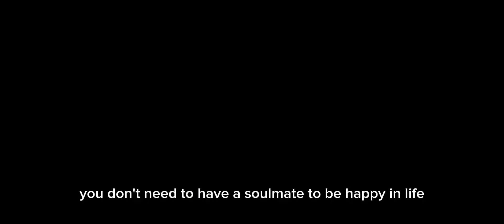BM Gets Real about His Soulmate 💞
From Get Real Podcast